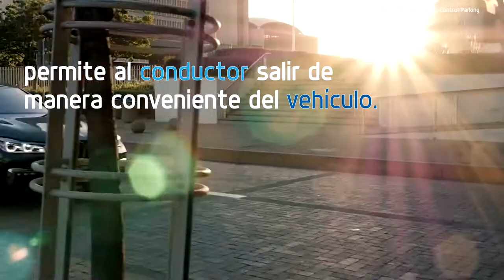BMW Serie 7: Funcionalidad Innovadora